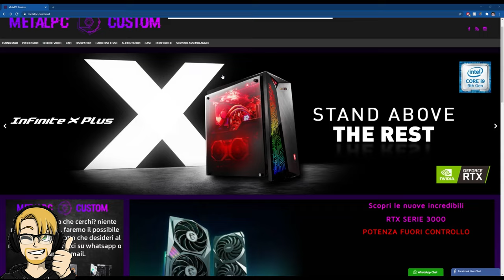Il mio nuovo DOPPIO PC / Parte 3: VERDETTO FINALE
Pc principale:
32 GB RAM DDR4 3600 MHz
SSD m.2 Samsung 970 EVO PLUS
2 x SSD Samsung 860 EVO
2 x SSD Samsung 860 QVO

MATERIALE VIDEO

1.671K Views - Mar 5, 2024
76% . 7.62K/10K